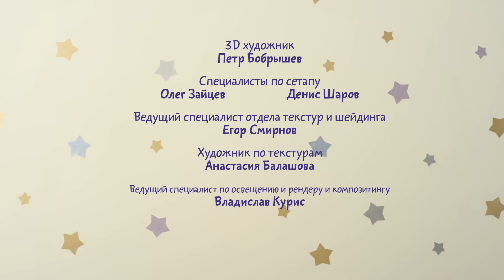Малышарики - Прятки - серия 13 - обучающие мультфильмы для малышей 0-4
Скачивай и смотри Развивающие мультики для самых маленьких "Малышарики", все серии смотрите
В этой серии развивающего мультфильма мы вместе будем искать Малышариков. А чтобы найти их, надо вспомнить, какой характер у Малышарика и чем он любит заниматься. А когда всех найдём, научимся рисовать Крошика, Барашика, Нюшеньку, Пандочку и Ёжика!

Мир Малышариков – это простой и понятный мир увлечений, радости и заботы. В нем живут Малышарики, каждый из которых уже имеет свой особенный характер. Они всегда готовы придумать новую игру или поделиться своими знаниями и умениями. Малышарики говорят с малышами на одном удивительном – детском языке, поэтому всегда близки и понятны.